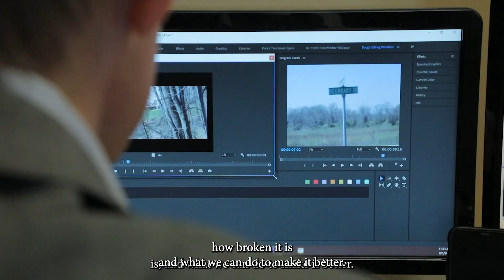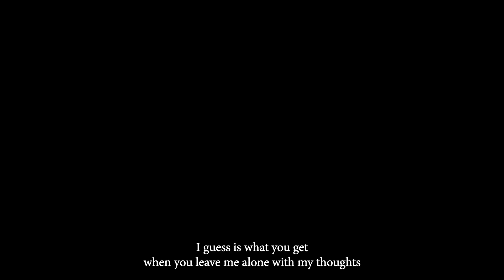Ep. 97: On Deaf Ears: When Sentencing Goes Wrong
It’s a gloomy night in Oklahoma City.  I’m holed up in a hotel working on a capital case.  But I’m in a dark place.  Last week I saw a terrible injustice occur in a matter in which I was involved as a consultant.  The lawyers did a fantastic job of making their case for a non-custodial sentence, but all of their arguments and impassioned pleas fell on deaf ears.

We spend a lot of time on this podcast talking about our triumphs. But anyone who does this work knows that epic losses are part of the deal.  And they hurt.  So let’s talk about it.

This is a departure from my usual episode.  I’ve always had a guest.  Today, it’s just me.  Putting it all out there.  It was cathartic.  Probably indulgent. Hopefully there’s something in there you can take away.

IN THIS EPISODE:

Autism;
Avoiding the bus bench lawyer;
The truth about flat fees;
Working with a competent legal team;
Telling the story of prison;
The need to walk the walk when it comes to remorse and acceptance – do something to right the wrong;
The criminal justice system is a (rigged) lottery.
LINKS:

First Autism Episode with Jamie and Toni Sparks;

Bilal Khan Episode: Is My Lawyer Any Good?

Bilal Khan Book (Surviving PreTrial)

On Deaf Ears – this is the part of the soundtrack of my misery this week.  Music is the salve that heals any wound.  I adore this song (and album) from “Joseph the Spouse”, which is fronted by Chris Sullivan, an incredible actor you’ve seen as Toby in “This is Us” and Tom Cleary in “The Knick”.  Anyway, it’s the bomb.  Take a listen.